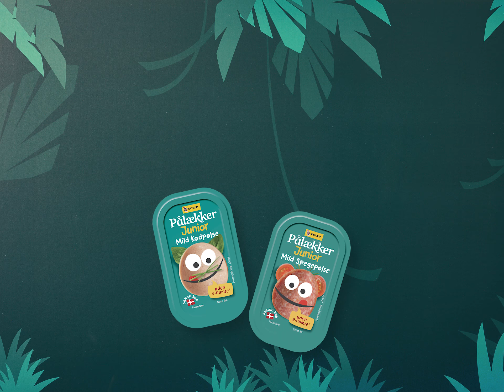Jungle-madder med Pålækker Junior Mild Kødpølse og Spegepølse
Se hvordan du kan lave Jungle-madder med Pålækker Junior Mild Kødpølse og Spegepølse til madpakken.